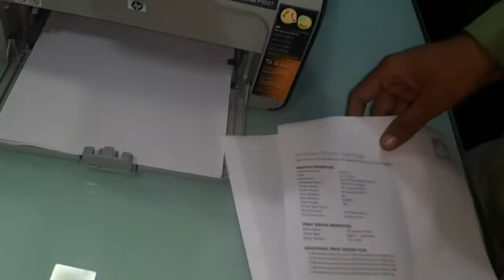Used Refurbished Printer | Best Printer Wholesale Market in Low Price 2022 | HP, Canon, Cartridge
hp.canon.epson.printer second hand, second hand printer in mumbai,